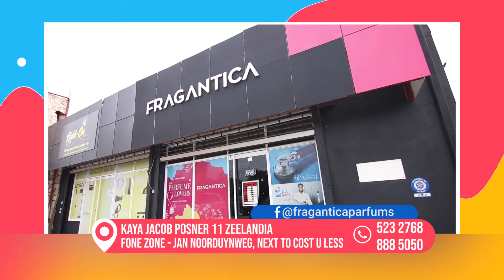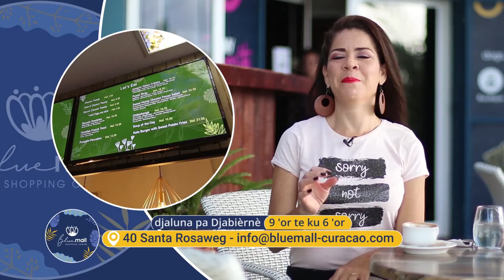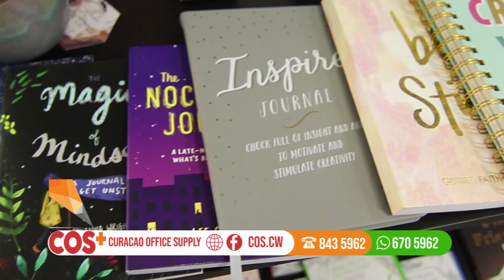Curacao On 210313